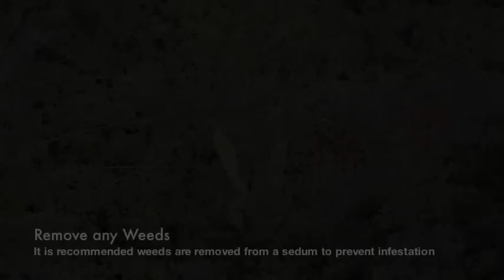Sedum Blanket Living Roof Maintenance - Autumn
Autumn maintenance to a sedum blanket living roof. Pulling weeds. Light feed. Checking Drainage Outlets